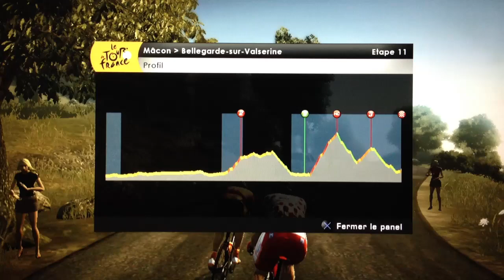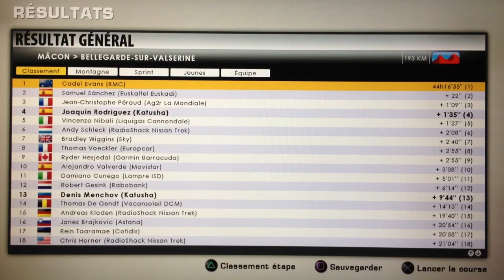Tour de France 2012 PS3 Katusha Et11 part2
Arrivée à Bellegarde avec Rodriguez